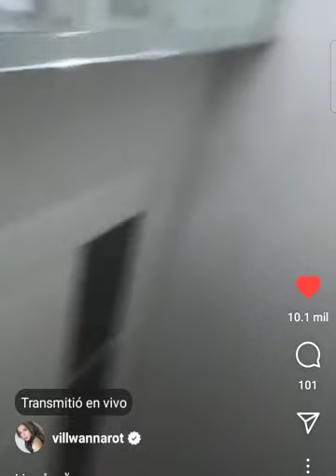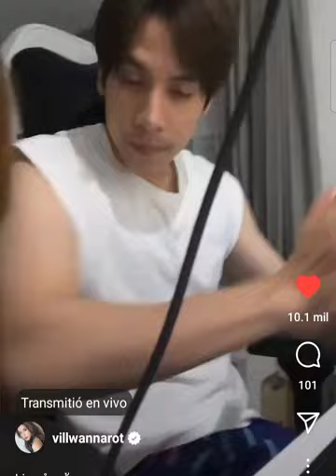(vill) Wannarot Sonthichai live 19 de noviembre de 2022